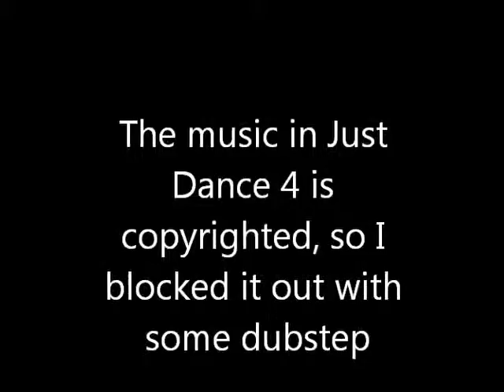Epic Dance Just Dance 4 CONTEST!!!!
The title says it says everything.